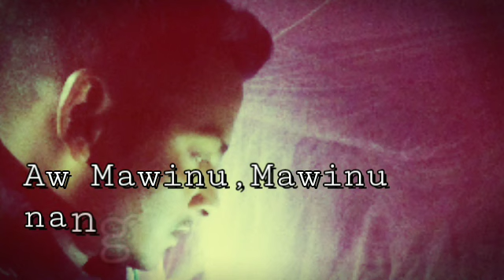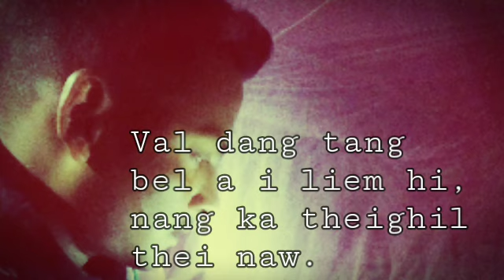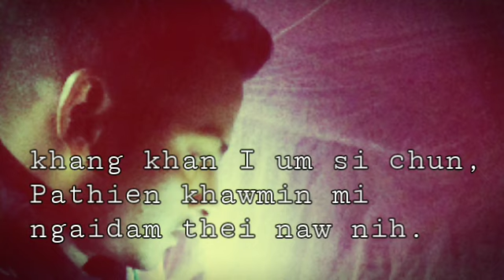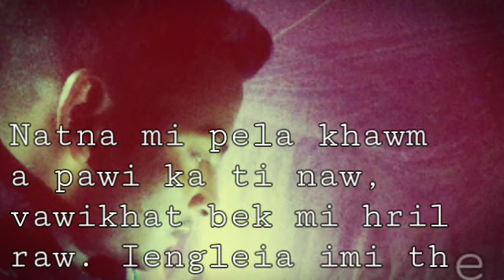Tap lai mittui||Lyrics video||Lalhmathuoi||Simon Channel